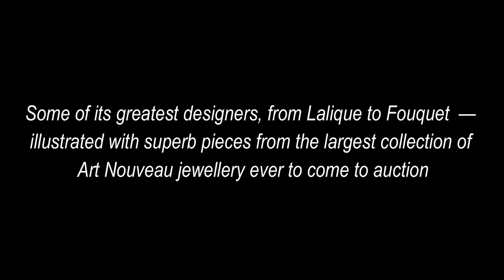Christie's Art Nouveau : Magnificent Jewels from the European Collection